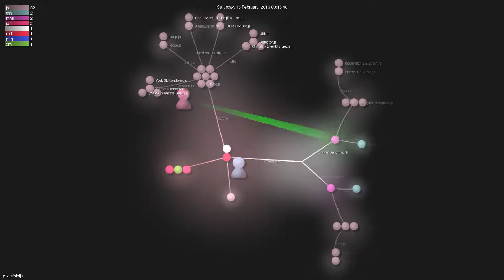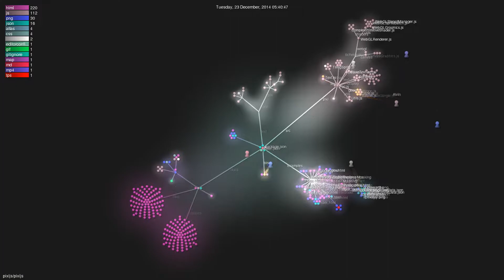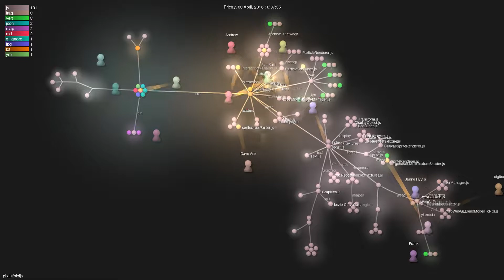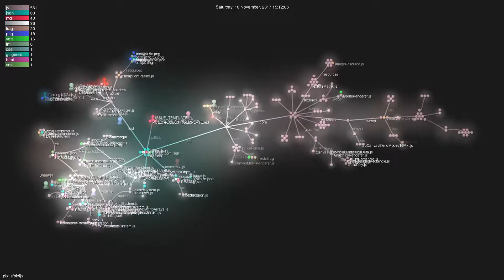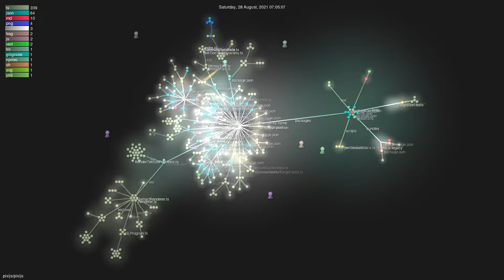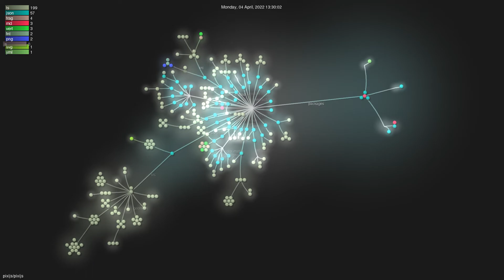pixijs/pixijs - Gource visualisation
Author: pixijs
Repo: pixijs

Description: The HTML5 Creation Engine: Create beautiful digital content with the fastest, most flexible 2D WebGL renderer.
Starred: 35970
Forked: 4533
Watching: 1026
Total commits: 5920
Initial commit: Mon Jan 21 14:40:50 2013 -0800
Total number of files: 767